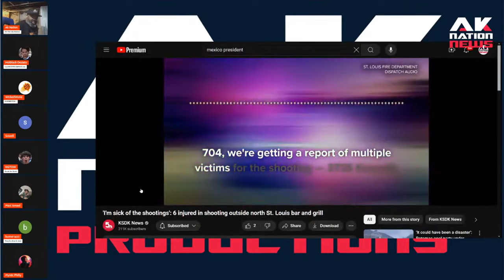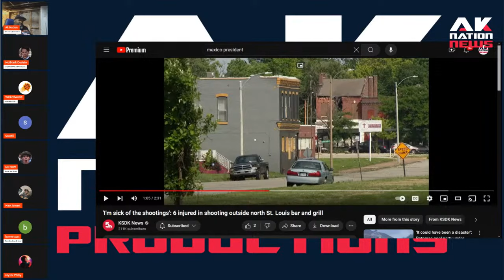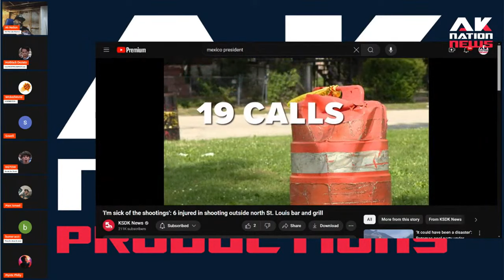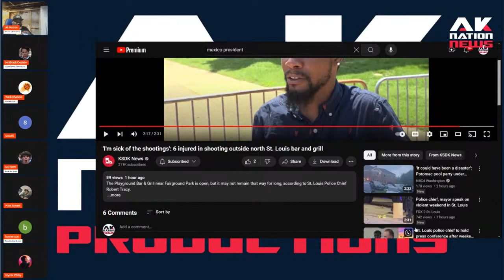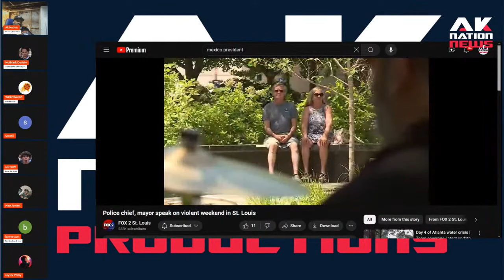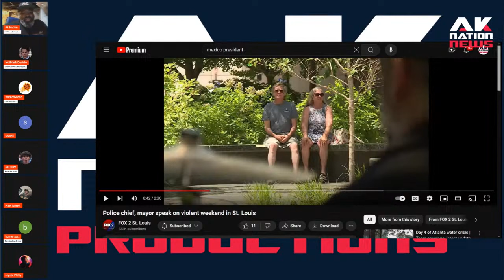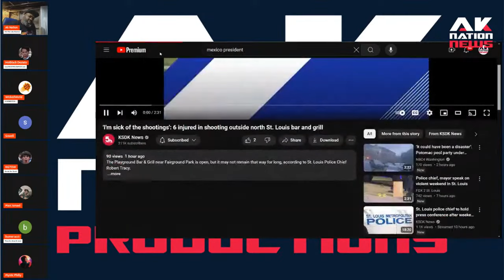Whites in Dem city are perplexed after favorite hangout turns into warzone when Blacks come around.